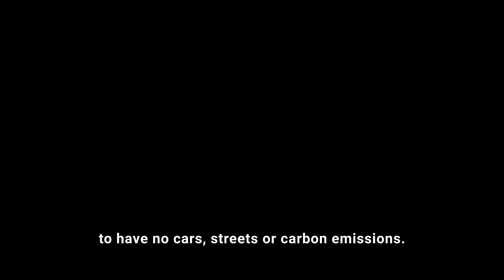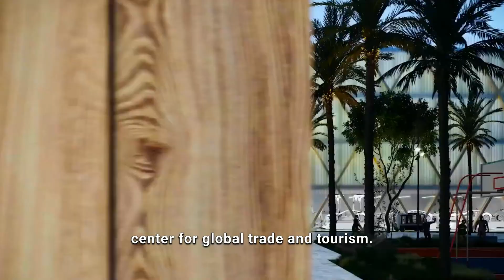NEOM Saudi Arabia Futuristic or Sci-Fi (2030)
Welcome to Jupiter's Universe!

In today's short video , we explore the groundbreaking NEOM projects in Saudi Arabia. Join us as we dive into the futuristic world of innovation, sustainability, and cutting-edge technology that promises to redefine how we live, work, and play.

Highlights in this video:

The Line: Discover the 170-kilometer linear city designed to house 9 million people in a carbon-neutral environment.

Oxagon: Learn about the world’s largest floating industrial complex, set to revolutionize manufacturing and trade.

Trojena: Get a glimpse of the stunning mountain ski resort offering year-round outdoor activities.

Sindalah: Explore the luxurious island resort that's poised to become a premier tourist destination.